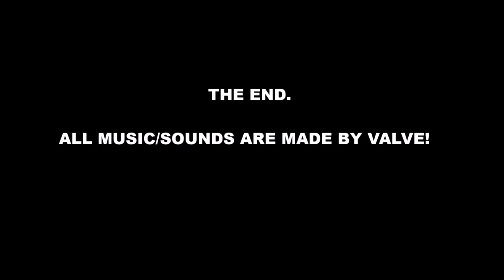How Pyro killed archimedes and got a can head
Now when you watched the video you know what happened.

I know im useless when it comes to adding music, Sorry..